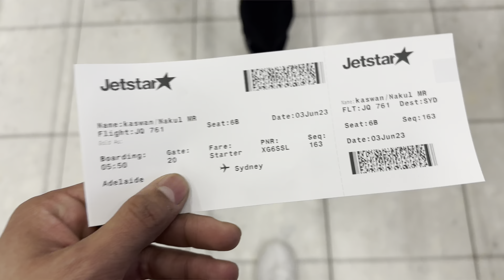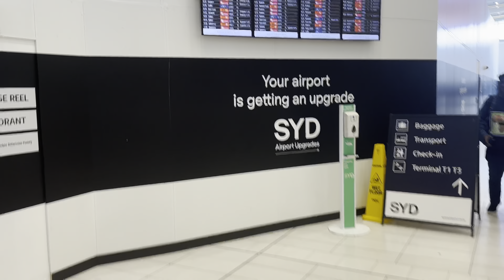Sydney tour || Opera house , harbour 🌉 bridge || vivid2023 sydney show || Adelaide to ✈️ Sydney